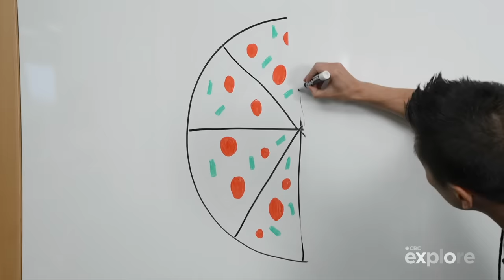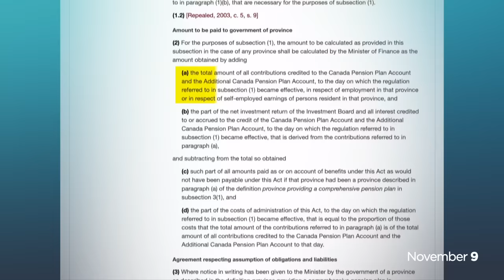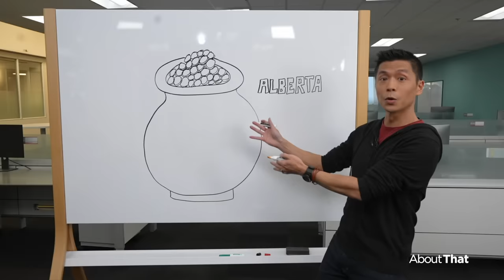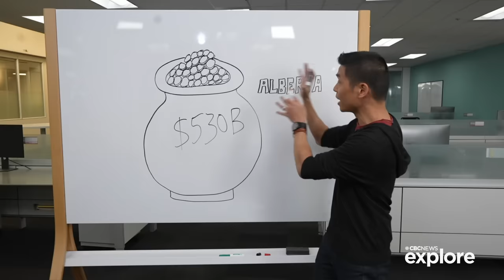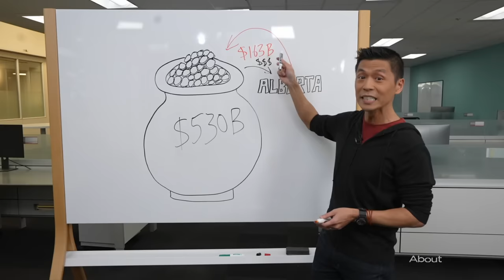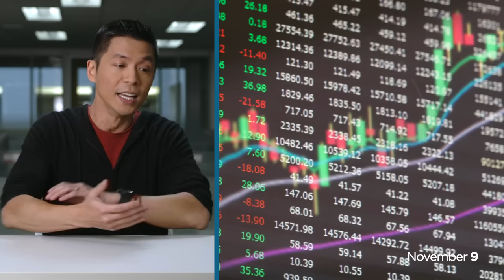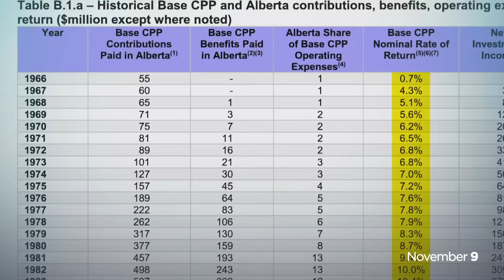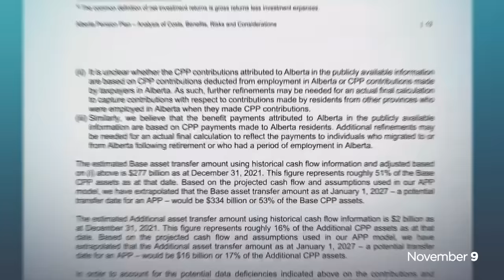Why Alberta says it's entitled to half of Canada's Pension Plan | About That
The Alberta government wants out of the Canada Pension Plan — and the province wants to take more than half of the pot with it. Andrew Chang breaks down how Alberta arrived at its $334 billion take-home figure — and why some experts say the province needs to double check its math.